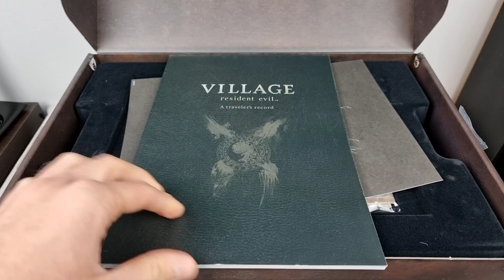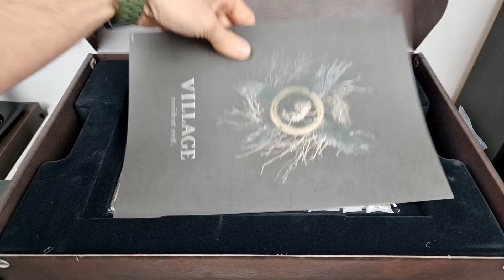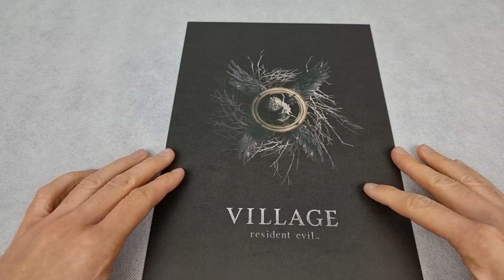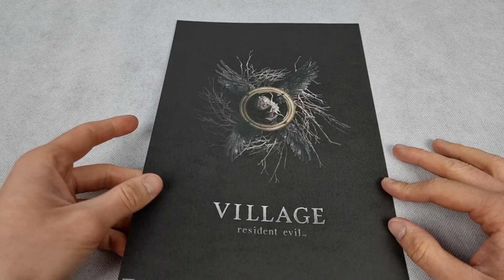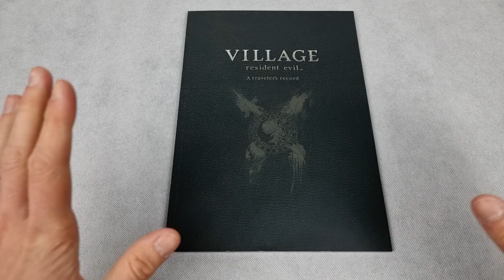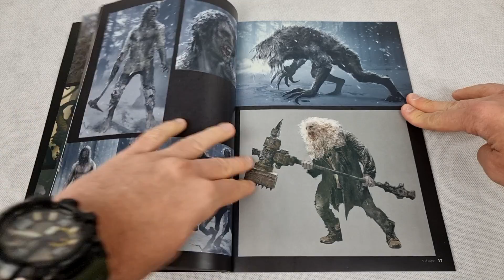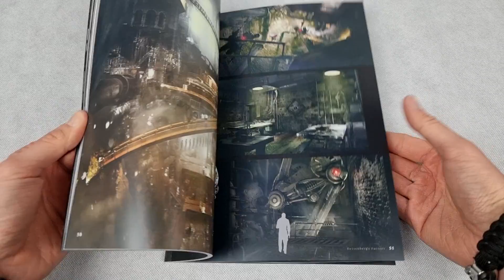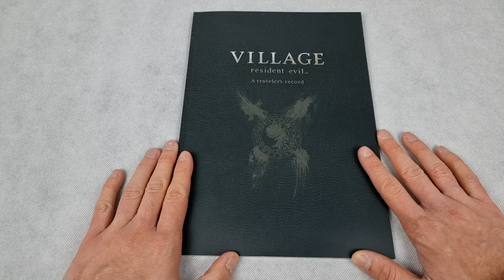Resident Evil Village Edycja Kolekcjonerska/Collector's Edition Unboxing PL | Rozpakowanie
Przed Wami unboxing edycji kolekcjonerskiej Resident Evil Village
✅Zapraszam do grupy na FB!